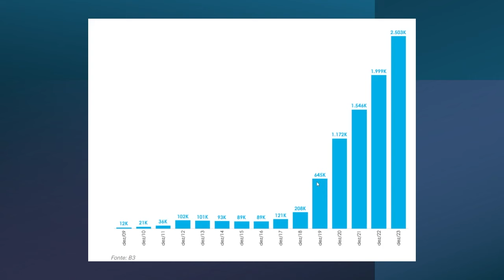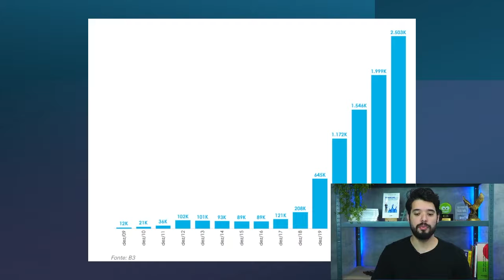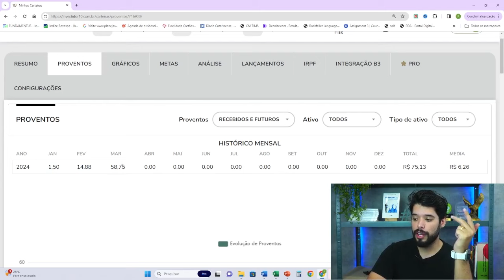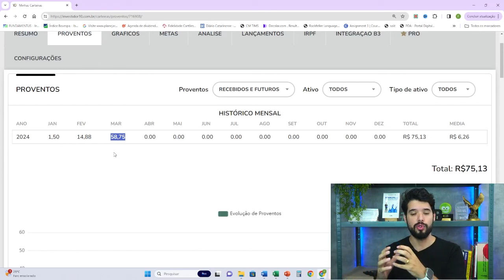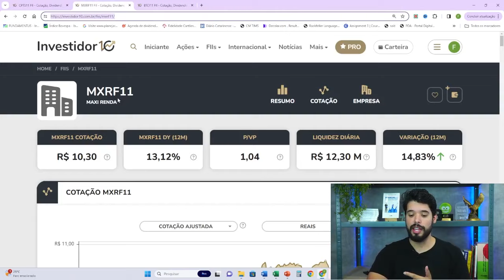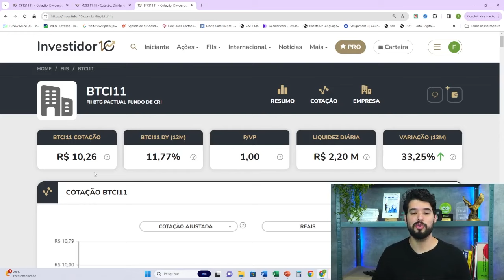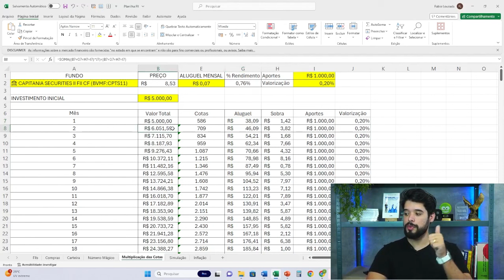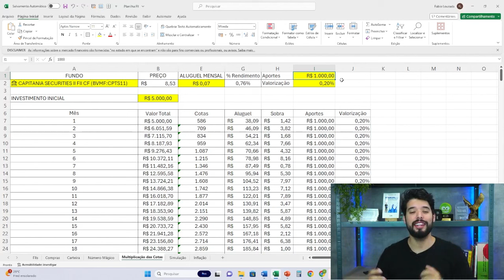5 motivos que me fizeram escolher Fundos Imobiliários como minha classe principal de investimentos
Me siga no Instagram, todos os dias você terá conteúdos de investimentos, carreira e empreendedorismo (@fabiolouzada_)

ATENÇÃO!
Este vídeo não é uma recomendação de investimento!!!

A missão do canal "Fabio Louzada - Especialista em investimentos" é trazer conteúdo de valor para auxiliar na sua tomada de decisões de finanças e investimentos de acordo com a sua cabeça, seu perfil e suas necessidades.